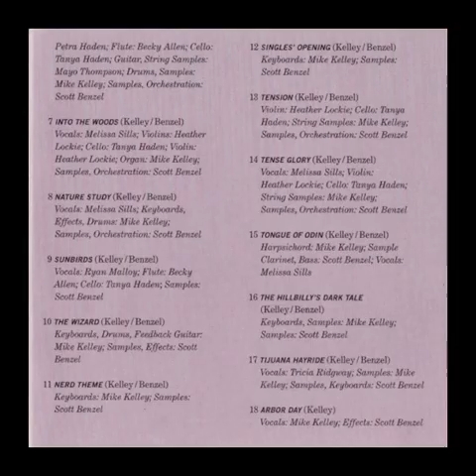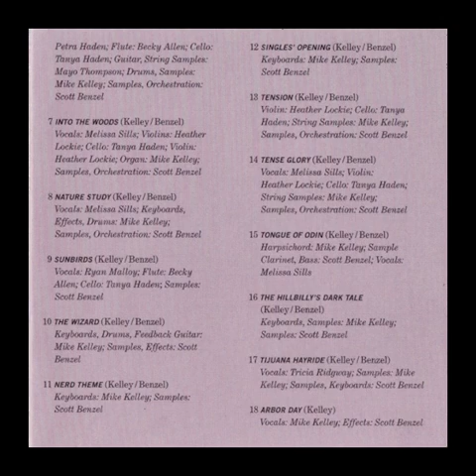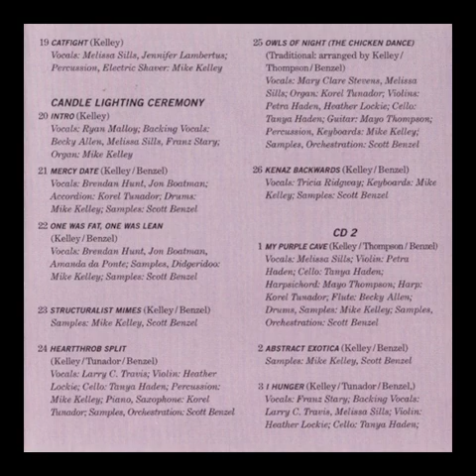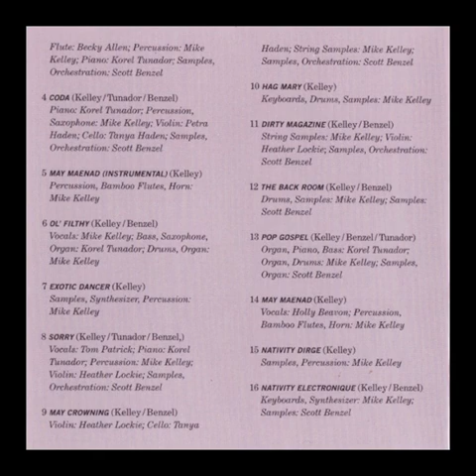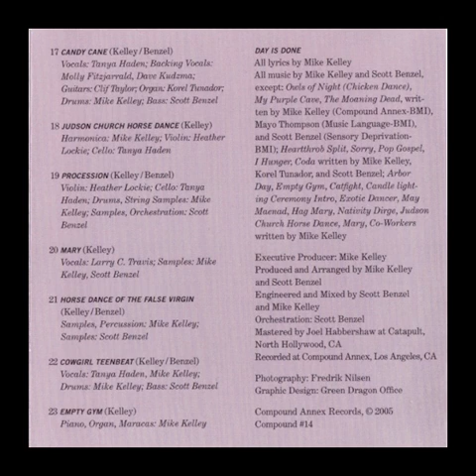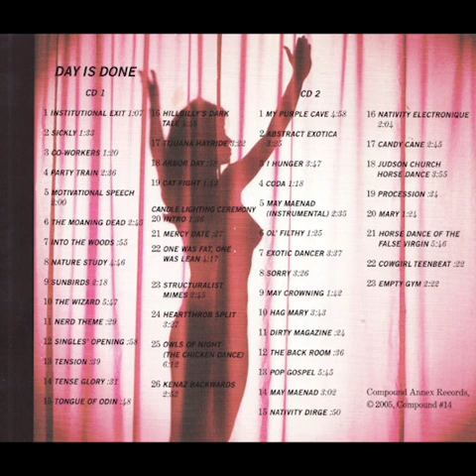Day is Done Original Soundtrack – Mike Kelley & Scott Benzel (2005)